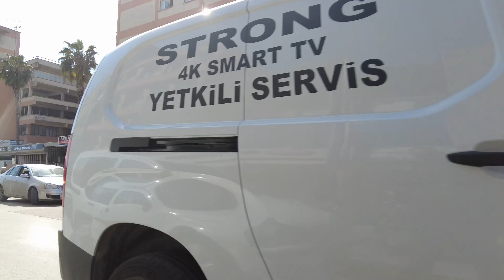Adana Çarşı Pazar 2024 | 4K Walking Tour in Turkey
Adana' nın eski yerleşim yerlerinde yapılan bir yürüyüş. 5 Ocak Meydanı'ndan başlayıp, Karacaoğlan Caddesi'nde son bulan yürüyüşte, Adana'nın eski mahallelerini izleyebilirsiniz.